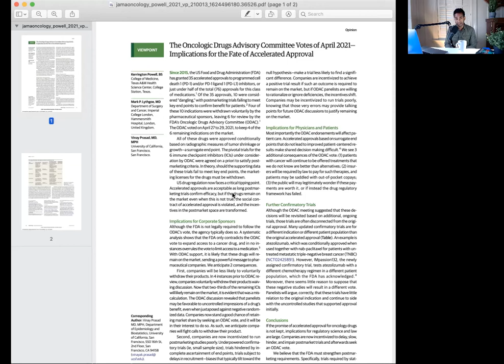Fate of Accelerated Approval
I discuss our new JAMA Oncology paper here:
The Oncologic Drugs Advisory Committee Votes of April 2021—Implications for the Fate of Accelerated Approval

Vinay Prasad, MD MPH
HemeOnc Doctor & Associate Professor of Epi/ Biostats
Host of Plenary Session Podcast